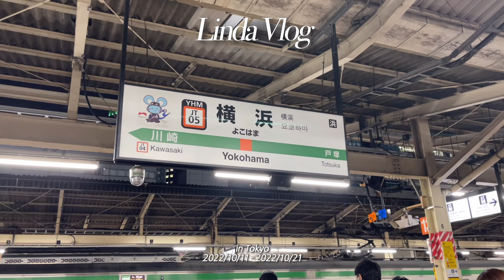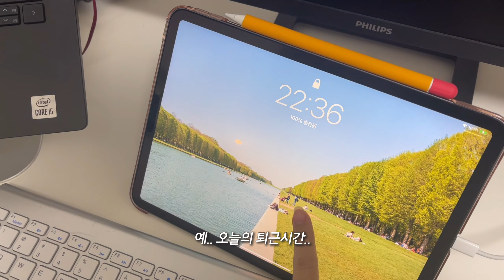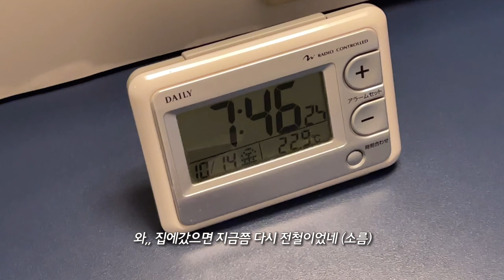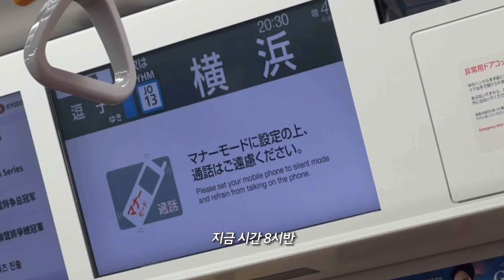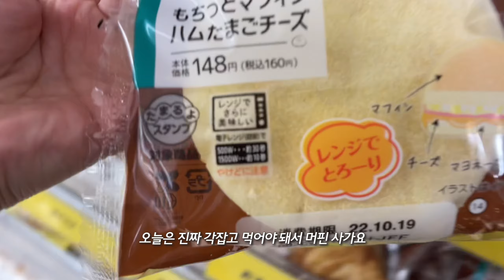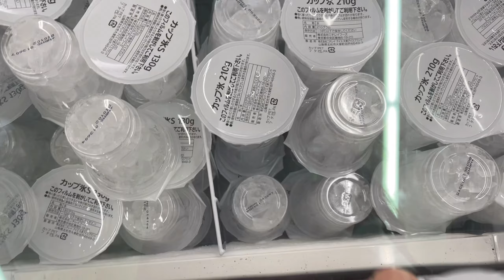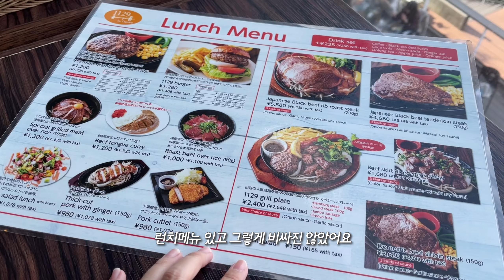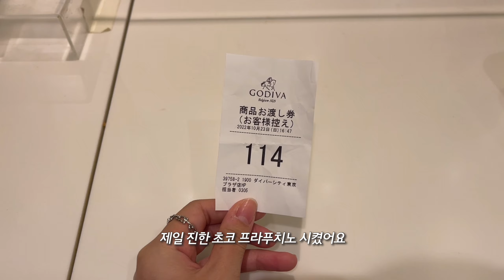⌠Tokyo vlog⌡새벽출근, 호텔숙박, 야근까지 휘몰아치는 도쿄직장인 (일본 IT직장인, 도쿄생활, 요코하마 출근, 오다이바 나들이, 1129, アク和リウム)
안녕하세요!! 린다입니다!😉
제가 12일 만에 온 게 얼마만이죠ㅠㅠ

정신없던 날들의 븨로그가 드디어 올라가네요!!
요즘 여행 관련 댓글이 많던데 제가 너무 헬일상 올리는거 아닌가 싶지만,,
일상과는 관계없이 댓글 달아주시면 아는 선에는 열심히 답해드릴게요🫢

그럼! 이번영상도
보는 이들에게 좋은 기분이 전달되길 바라며
즐겁게 시청해주셨으면 좋겠습니다! :)